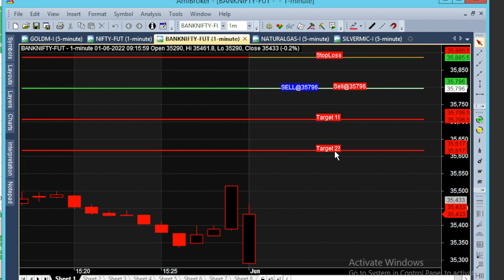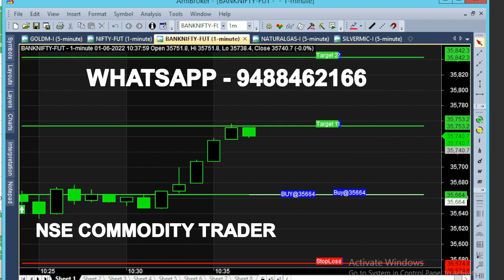bank nifty & crude oil 13 jun - 21 may chart calls view